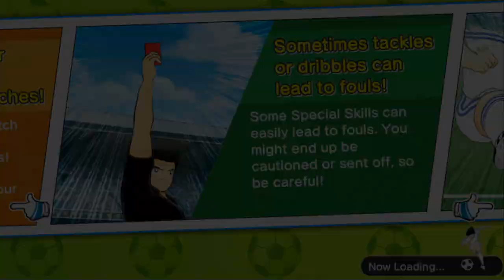[PVP] NEW NATUREZA & RADUNGA RISING SUN !! - CAPTAIN TSUBASA DREAM TEAM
TEST NEW NATUREZA & RADUNGA RISING SUN !!